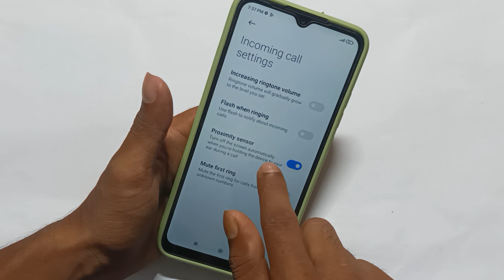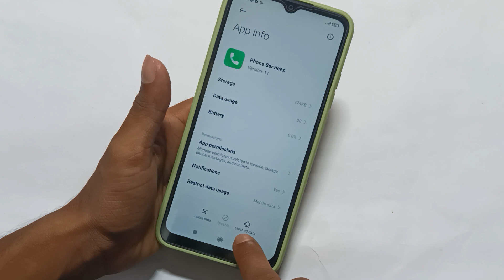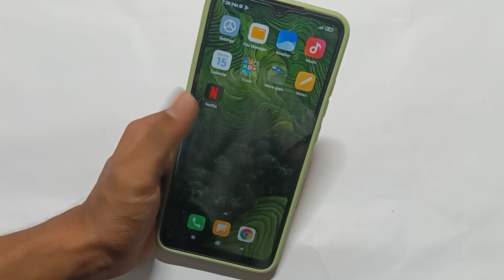Redmi A2 screen off problem on call